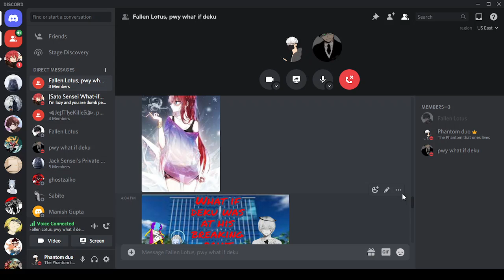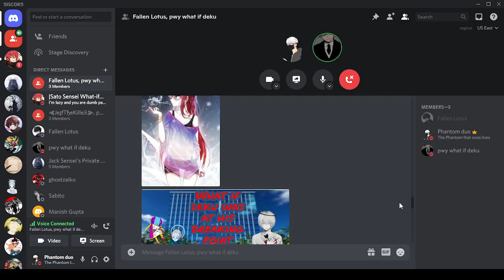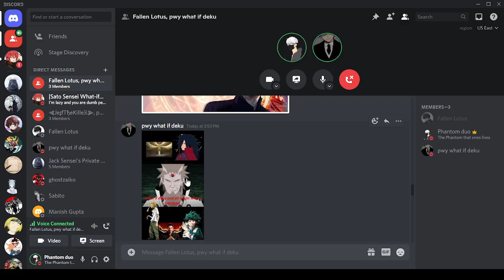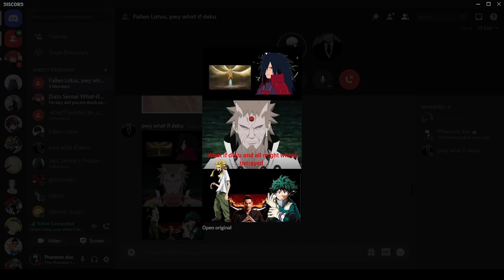What if deku and all might were betrayed 3k sub special (Part 1)warning!!! spoilers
if you don't want the spoliers about lucifer skip
idea belongs to pwy what if deku